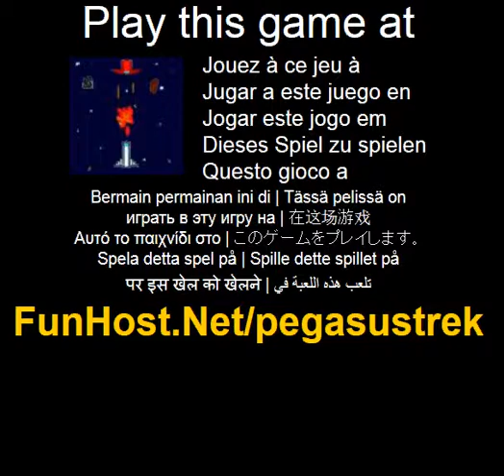Trek 'Pegaso' - o jogo de video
Pequena nave espacial entre tempestade magnetica e deve lutar contra muitos inimigos. Jogo tem 11 niveis e 2 chefes. Os inimigos sao diferentes asteroides e OVNIs. Nos 5 primeiros niveis voce deve destroed asteroides e em asteroides grandes finais. Atencao! Alguns dos asteroides podem quebrou voce enviar depois de ser! Entao 5 naves espaciais maus ataca-lo. Chefe - nave espacial enorme com muitas armas e turrels. No ultimo nivel sua obrigacao cerco de pausa e voar para a terra.No jogo voce pode usar muitos bonus. Jogue este jogo de video no O jogo - www - Facebook - Twitter - YouTube